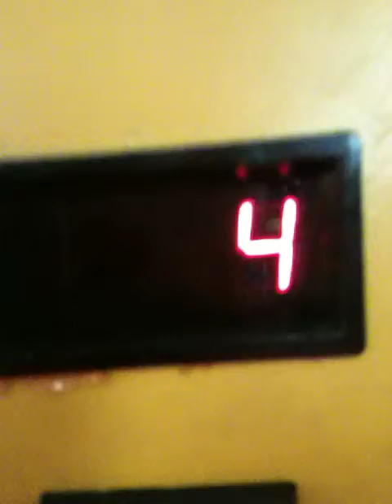Valley Centertainment for Sisters 6th Birthday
For my sisters 6th Birthday we went to centertainment and Hollywood Bowl, Don Valley
She enjoyed :-)